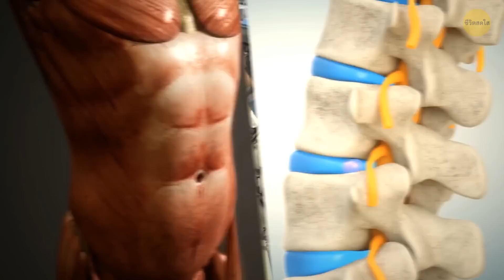ทำไมเหล่านักบินอวกาศชุดแรกที่ไปดาวอังคารจึงควรเป็นผู้หญิงล้วน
Preview photo credit:
NASA

Credit:
By NASA: